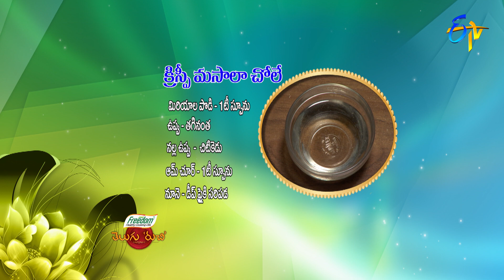Crispy Masala Chole | Telugu Ruchi | 5th July 2022 | ETV Telugu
Crispy Masala Chole is a luscious recipe in which boiled chickpeas are mixed with gram flour, rice flour, lemon juice and other ingredients, later deep-fried in oil and mixed with essential spices.